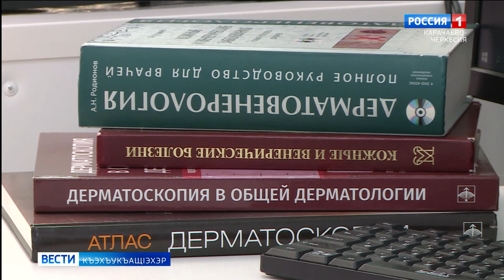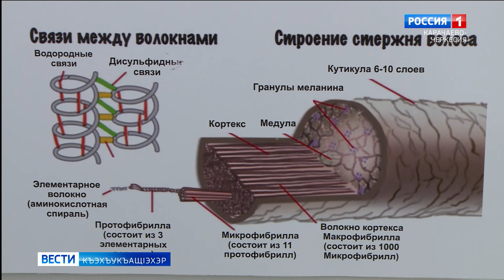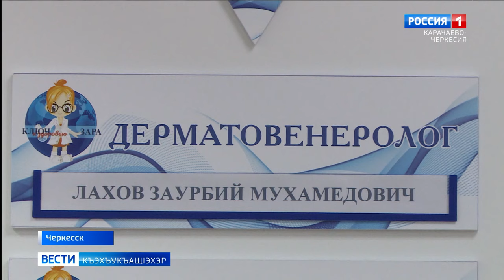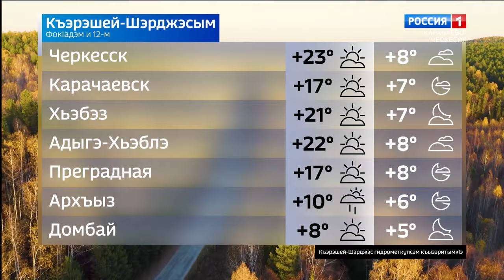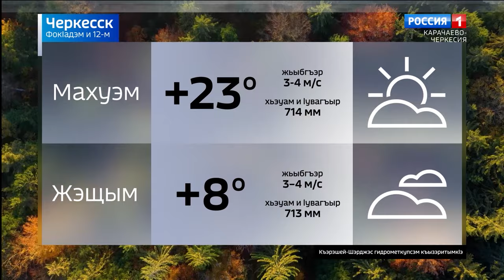Вести на черкесском языке 12.09.2023